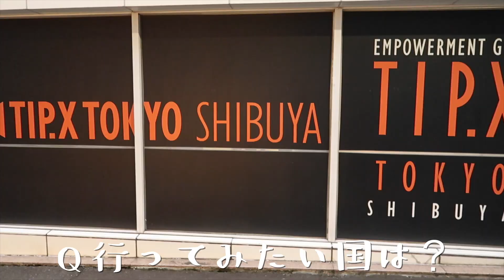質問に答えるるる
毎日ユニーク！
コッ子だよ！
今回は質問コーナーだよ！！

可愛いニキビパッチ買ったからつけてみた！！
るんるんるん最近肌の治安悪くて萎えてるけどひたすらもがいてるwwwww
あとポップアップやるからね！！
前より人集まらないと思うけど、うちらのやりたいことをやっちゃうぞ💪💪💪💪
ついてきてくれる人が1人でもいればオケ☆
はしゃいじゃうぞ❤️❤️❤️❤️

もう9月後半だね？！やばすんぎ
あせるあせる秒で時間溶ける溶ける
早く秋の旬の食べ物食べなきゃ
季節変わる時がいつもわくわくする！！！
早く涼しくならないかなー

最近ネイル自分でしてるんだけどなかなかうまくならないーー
しかも長さ出ししてるからめっちゃ爪長くて生活不便すぎるけど可愛いので！！
スマホも爪なが過ぎてうまく打てないwwww
早く打てなくなチャたwww誤字も多いし

2000年ベイビーのゆるくて可愛い2人の思い出をお届け☆彡
テキトーでもいい！お腹が空いたら2人で作って食べよう！可愛い服着てお出かけしよう！
2人でやってみたいこと、したいこと全部やっちゃお‼️ここは思い出スペースなのであーる‼️
毎日ユニークな日々を送っちゃえ‼️